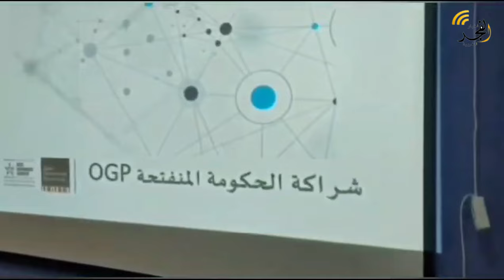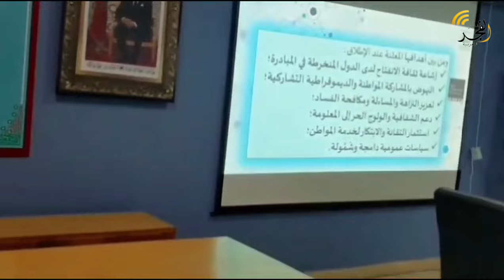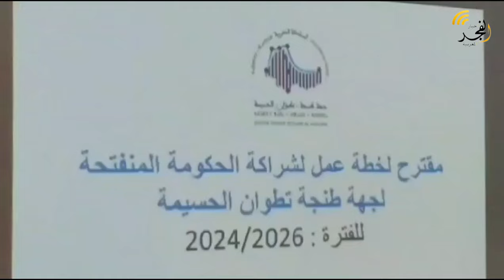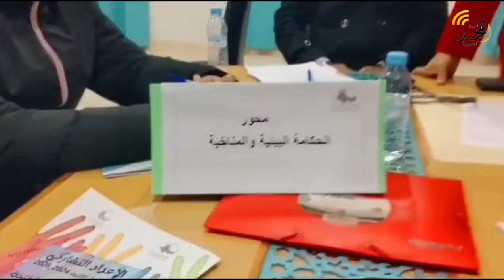تجميع مقترحات في اللقاء التشاوري لعمالة المضيق الفنيدق للحكومة المنفتحة بجهة الشمال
بالفيديو: تجميع مقترحات في اللقاء  التشاوري لعمالة المضيق الفنيدق  للحكومة المنفتحة بجهة الشمال   .

الفايسبوك :

النسخة الفرنسية

 النسخة العربية

عشاق الرياضة

 التويتر

الأنستغرام

البريد الإلكتروني